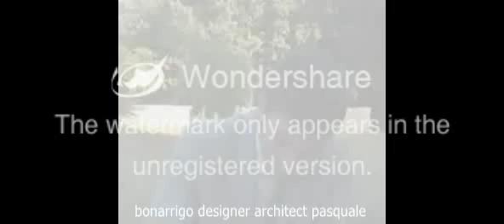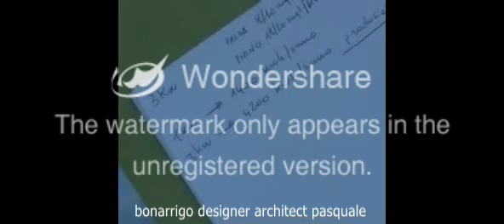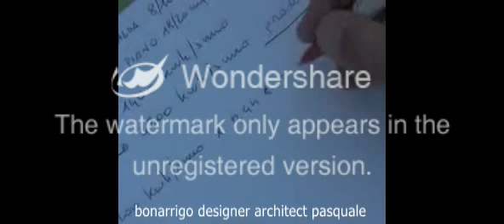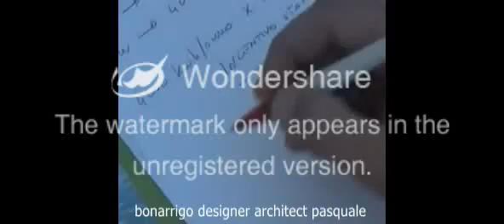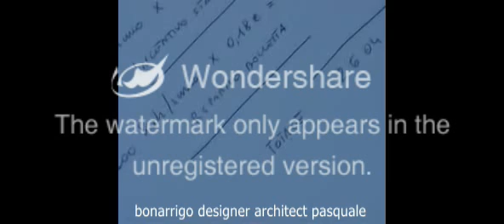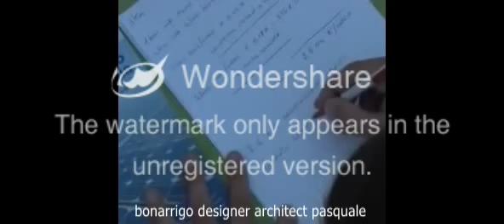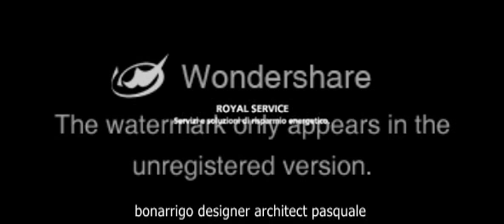Simulazione impianto da 3 Kw(1)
Studio tecnico specializzato nella progettazione, installazione e manutenzione di impianti solari fotovoltaici e termici. Tra i principali servizi offerti dallo studio: illuminazione a led, applicabile in qualunque ambito, dalle lampade segna passo allilluminazione dambiente diffusa e concentrata. Ad esempio parchi e giardini, camminamenti, gradini di una scalinata ecc; ecc. Fibra ottica per illuminazione, dove si renda necessario realizzare effetti scenici o ambientazioni particolari in ambienti particolarmente sensibili in termini di sicurezza, dall'illuminazione delle tele in un museo alla creazione di effetti ottici quali fontane luminose, cieli stellati, spirali di luce. Impianti di domotica, strutturare limpianto elettrico affinché sia molto flessibile è sempre più importante.

Guadagnare con il fotovoltaico.
Possono però verificarsi delle eccezioni alla regola teorica dell'orientamento verso sud. Alcune zone geografiche sono caratterizzate da alcune regolarità meteorologiche locali nel corso della giornata. Ad esempio, la foschia nelle ore del mattino o le precipitazioni piovose in quelle pomeridiane. In questi casi l'orientamento verso sud non è detto sia la soluzione migliore.

Ombreggiamento.
Per catturare l'irraggiamento solare in modo perpendicolare i pannelli solari sono sempre rivolti verso il sole. La nostra stella percorre il cielo nella zona sud del cielo nell'emisfero boreale del pianeta (in pratica il nostro). Al contrario, nell'emisfero australe il percorso del sole nel cielo ha luogo a nord. Pertanto nel nostro continente tutti i pannelli solari sono "teoricamente" orientati verso sud.

Orientamento dei pannelli solari.
Quale è l'orientamento dei pannelli solari. In questa pagina affronteremo l'argomento dell'orientamento dei pannelli solari facendo particolare riferimento al caso dei collettori solari (pannelli solari termici). L'orientamento e l'inclinazione sono due fattori fondamentali per determinare il rendimento di un pannello solare.